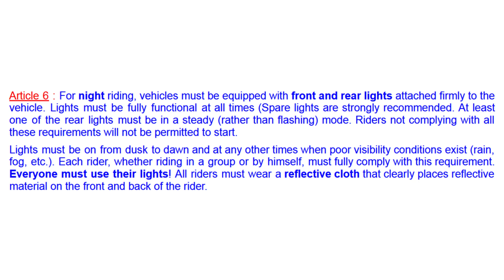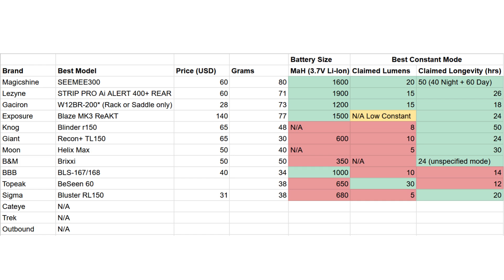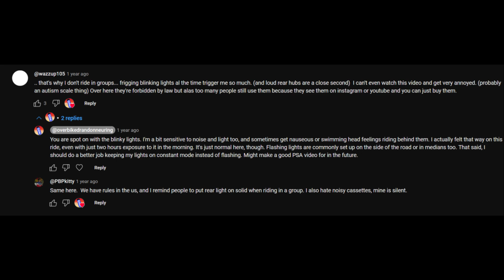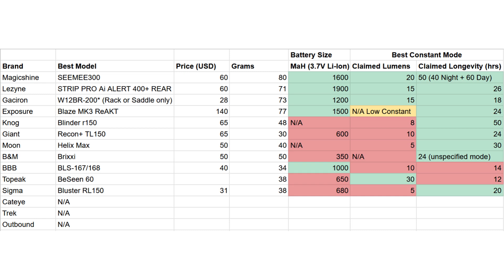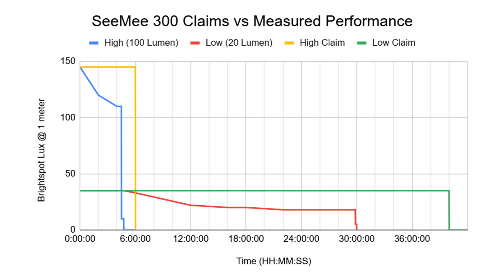Magicshine SeeMee 300- Making a Better Cycling Tail Light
00:00 Intro
2:11 Safety Discussion
05:18 The Problem of Battery Life
08:10 Transparency
09:23 SeeMee300 Review